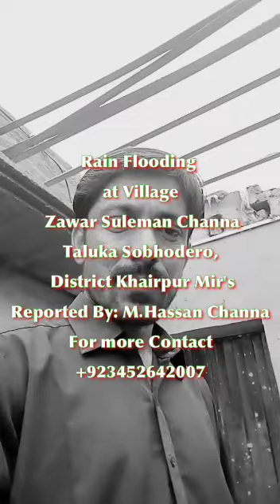Rain flood At village zawar suleman Channa talka sobhodero District Khairpur 😭😭